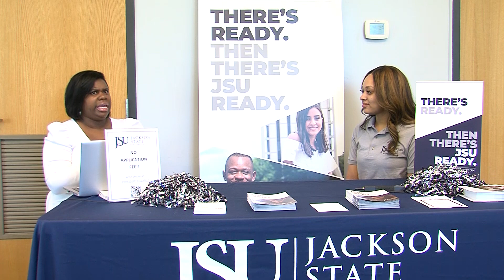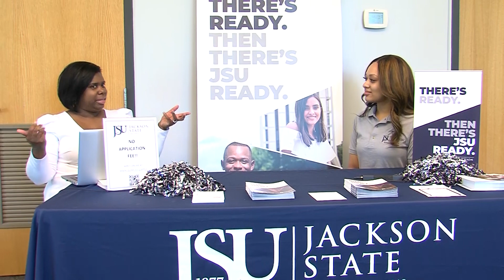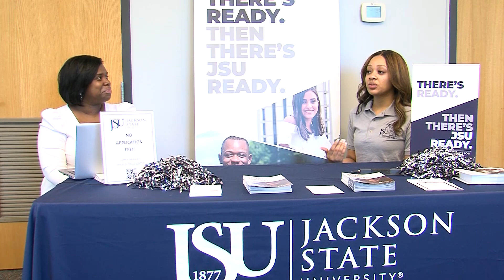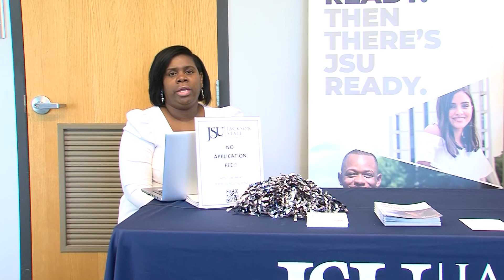JSU Virtual Recruitment - College of Business